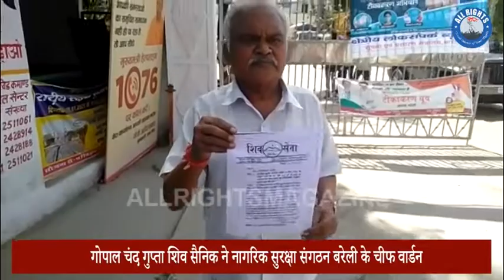Bareilly news : गोपाल चंद गुप्ता शिव सैनिक ने नागरिक सुरक्षा संगठन बरेली के चीफ वार्डन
बरेली गोपाल चंद गुप्ता शिव सैनिक ने नागरिक सुरक्षा संगठन बरेली के चीफ वार्डन श्री राजीव शर्मा की उम्र 60 वर्ष हो जाने के उपरांत नए चीफ वार्डन की शीत नियुक्ति कराए जाने की मांग  की